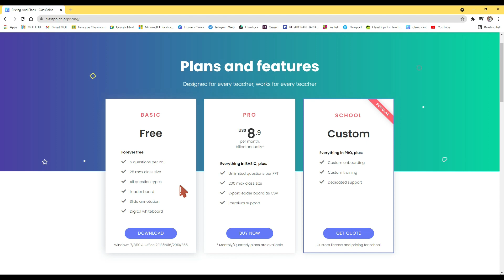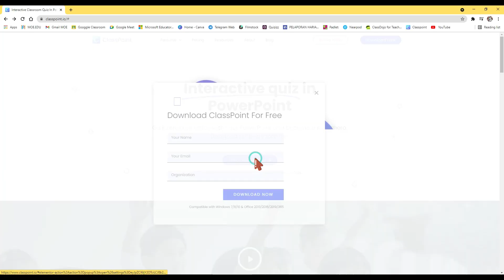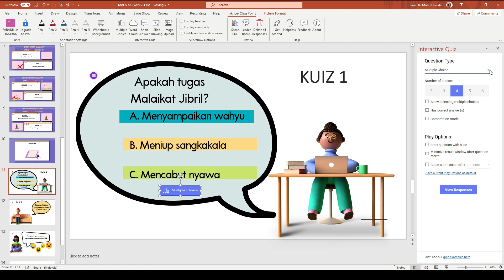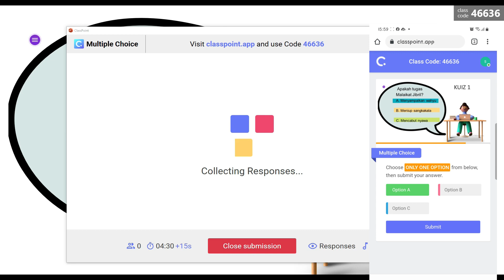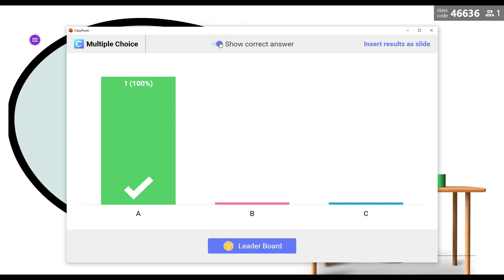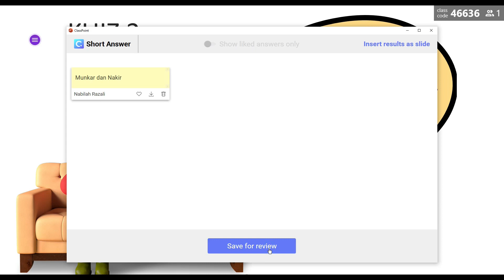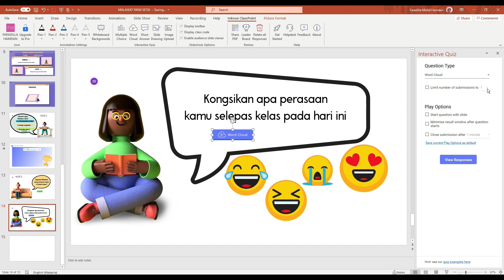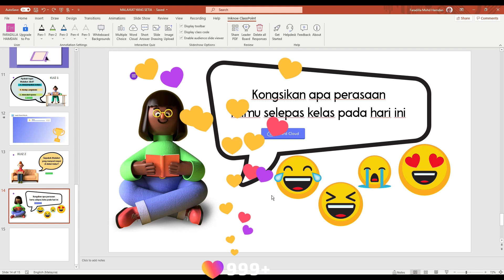POWER POINT LEBIH WOW! DENGAN CLASSPOINT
oleh Classpoint Certified Trainer: Faradilla Hamdan

Berita baik buat penggemar Power Point!

Classpoint mampu menjadikan presentation pembelajaran anda lebih wow! dan interaktif bersama murid kerana fungsi-fungsi interaktif quiz secara live , digital annotation dan whiteboard.

Menariknya, murid tidak perlu install apa-apa aplikasi/software, tapi hanya menggunakan kod sahaja.  Quiz boleh dijawab pelbagai cara yang menarik termasuklah multiple choice, short answer, word cloud, slide drawing dan sebagainya.

Cubalah! Semoga bermanfaat!